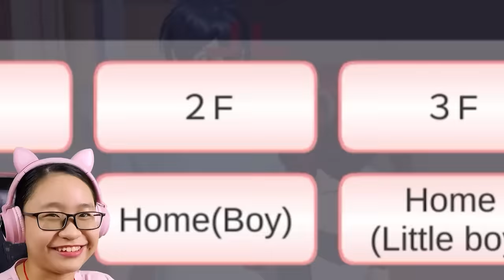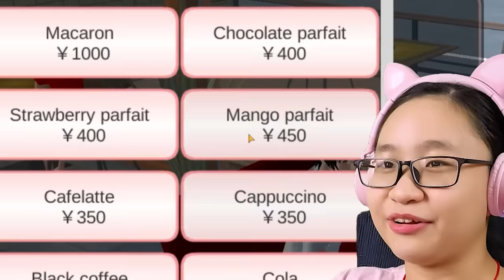Sakura School Simulator Gameplay - Some Guy Ruin Valentine's Day Date??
Music